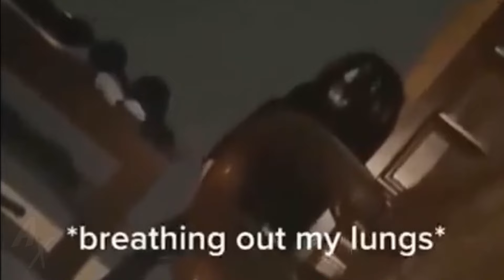Todos los que vieron el video no tienen una explicación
Este video esta hecho con el unico fin de entretener al publico en general no se afirma la veracidad de los videos publicados.Su unico fin es entretener al publico de youtube.